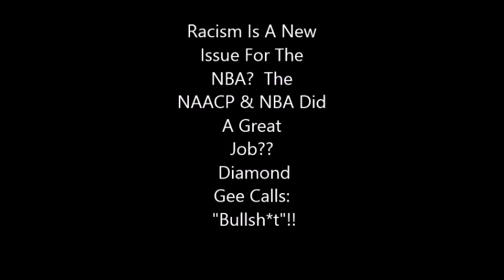Diamond Gee Calls Bullsh*t!!! NBA, Racism, NAACP & Clippers Owner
bigotry